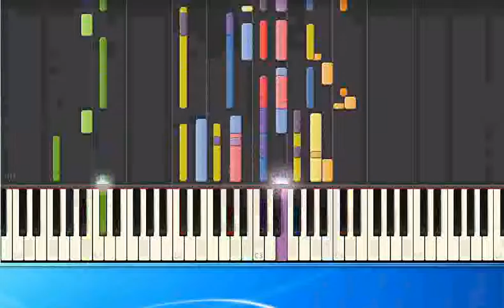Mark Knopfler Darling pretty ge [Synthesia/midi]